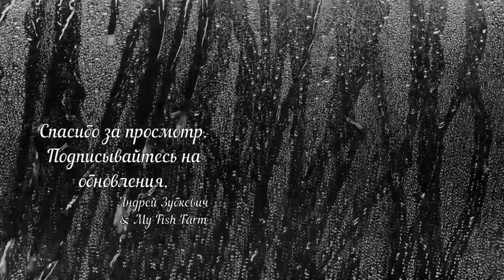Atman VA 80PF - обзор фильтра для небольшого аквариума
Вам это может быть интересно:
Что нужно знать об освещении аквариума. Секреты аквариумиста
ВНИМАНИЕ!!! ОСТОРОЖНО - ВЕСНА!!! Весенние проблемы с водопроводной водой
аквариум с крупной америкой, как обустроить?
Самп в пресноводном аквариуме. Ремонт и реконструкция
Транспортировка аквариума на 1000 литров
Развод на OLX или как разоблачить мошенника в сети
Как рассчитать толщину стекла (стекол) аквариума. Подсчитать размеры стекла для порезки.